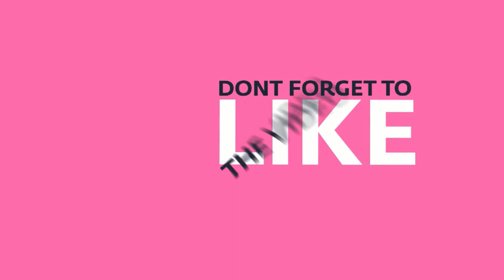ASMR BLUE VS RED CHALLENGE, NERD ROPES, POPROCKS, WAX STICKS, GUM BALLS, SOUR FOAM CANDY, NO TALKING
Its JazzyFae!

(ALL tips will go to creating more content or making it better!)

more ASMR.

♡ BUISNESS INQUIRES

FAQ: ♡

Name: Jazzy
Age: 28
Editor: Imovie & PicMonkey 🐒
Camera: iPhone  7 plus 📱